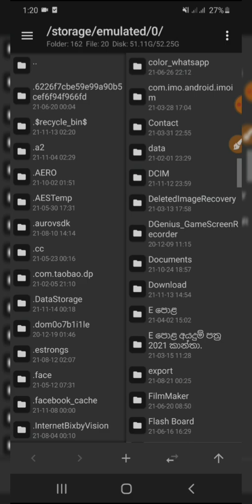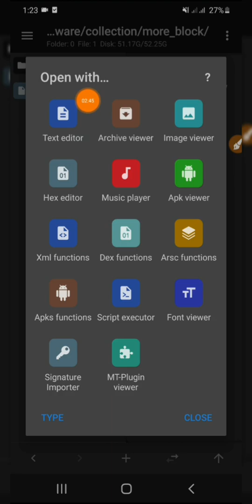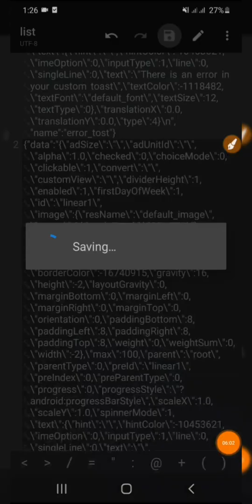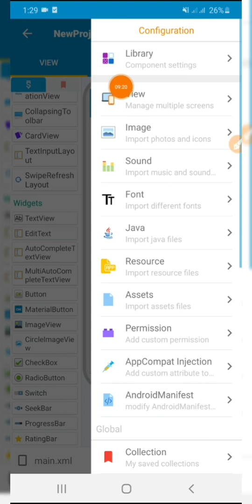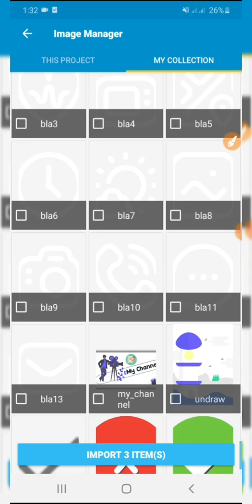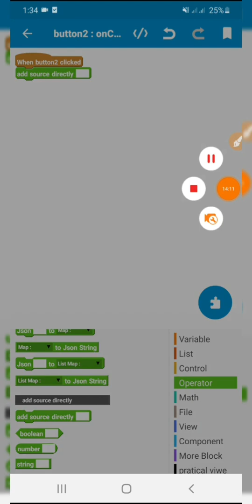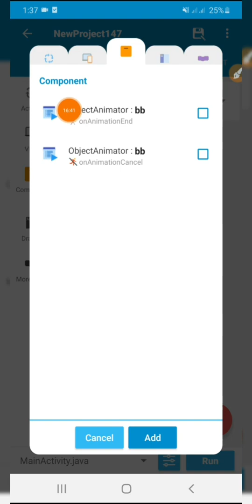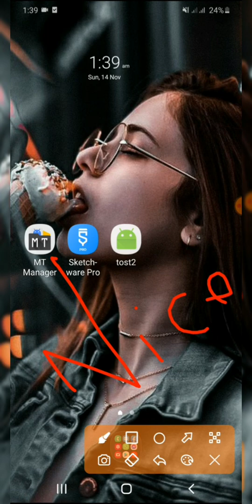how to make sketchware 3 Styles custom toast. sketchware tutorial sinhala 2021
❌️video එක හොදයි නම් අනිවාර්යෙන් සබ් කරලා සපෝට් එකක් දෙන්න ඇ.

Sketchware Pro App Download
Link (Mediafire)

Mt Manager App Download Link
(Mediafire)

 follow on me! & join😁

By by bye!

advanced

@New B4U Tech
@LD TECH SL
@KD TECH SL ϟ➊
@KM TECH SHOW ϟ➊
@TechXy Dǝv
@BLACKꪶ給ꫂHACKER ₹❶
@NIPUN TECH 汉
@වෙනස TECH SHOW ₹❶
@Sketchware Pro Tutorials